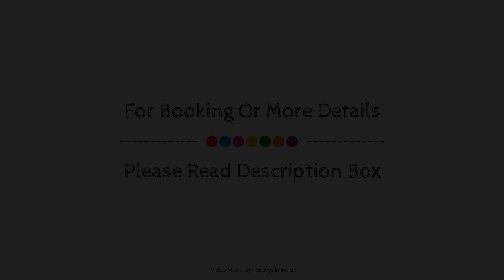Courtyard by Marriott Ahmedabad Sindhu Bhavan Road, India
Searching For
1. Courtyard by Marriott Ahmedabad Sindhu Bhavan Road
2. Courtyard by Marriott Ahmedabad Sindhu Bhavan Road Virtual Tour
3. Courtyard by Marriott Ahmedabad Sindhu Bhavan Road Rooms
4. Courtyard by Marriott Ahmedabad Sindhu Bhavan Road Amenities
5. Courtyard by Marriott Ahmedabad Sindhu Bhavan Road Videos
6. Courtyard by Marriott Ahmedabad Sindhu Bhavan Road Offers
7. Courtyard by Marriott Ahmedabad Sindhu Bhavan Road Deals
Audio Credit:
Track Title: Subway Dreams
Artist: Dan Henig